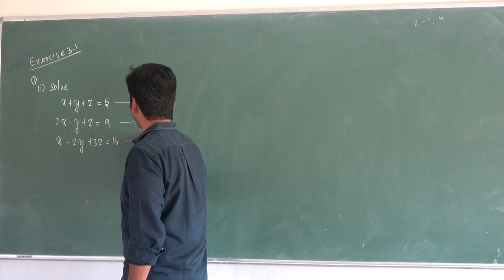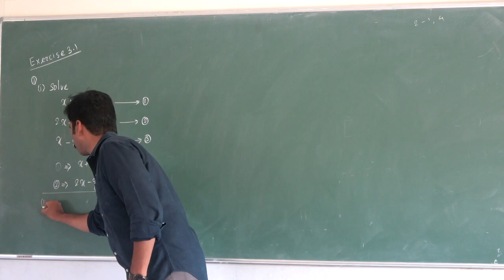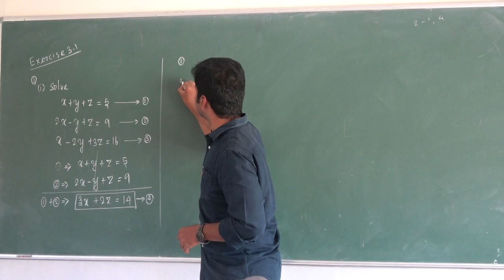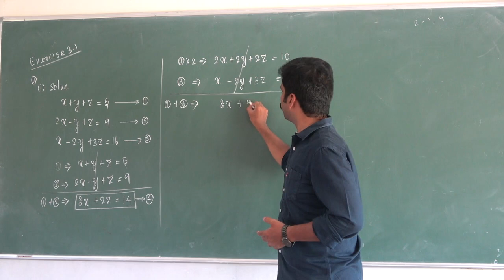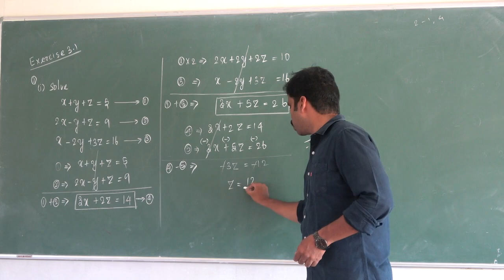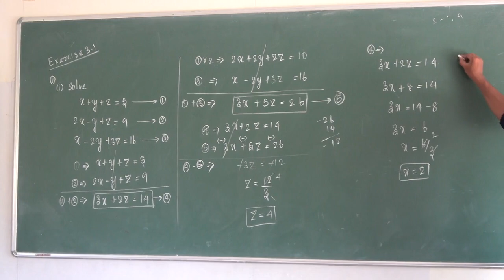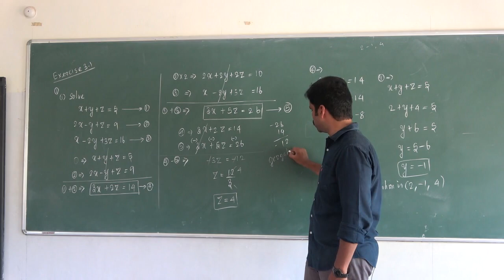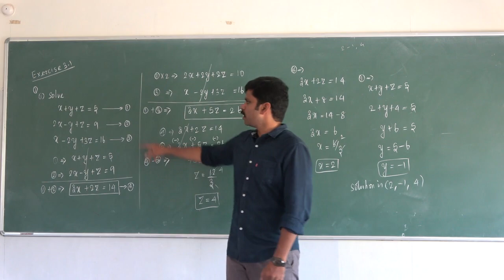Video 07| 10th Maths | Unit 03| Algebra| Saravanan seran